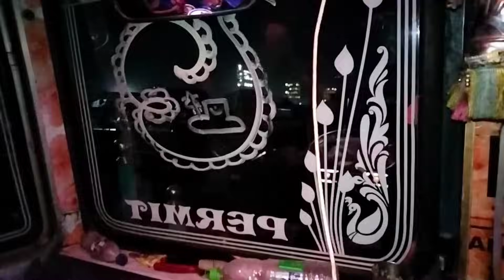Shri cement plant ଖାଲି ହେଇଗଲା // କଞ୍ଚା ଚିକେନ୍ ରୋଷେଇ ହେଲା @ odia vlogs